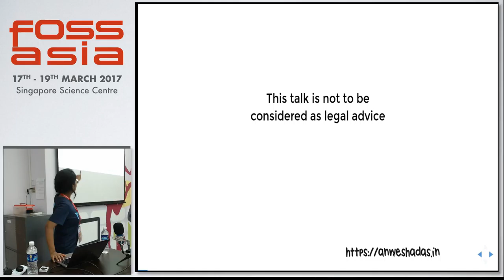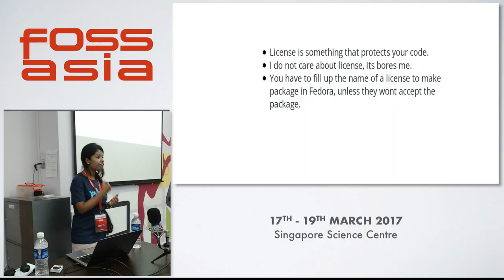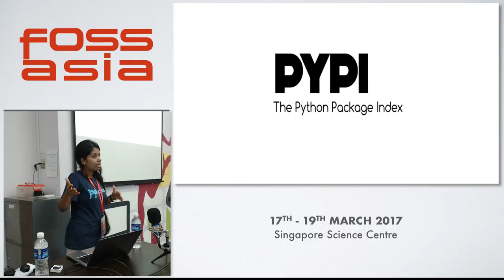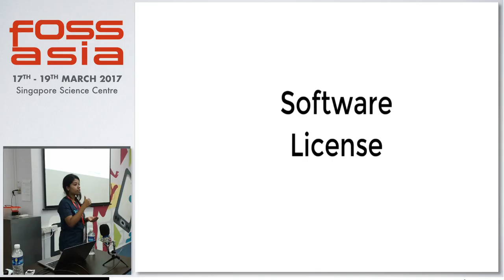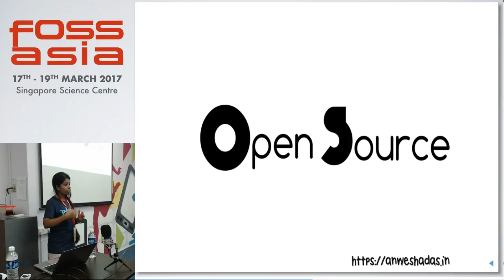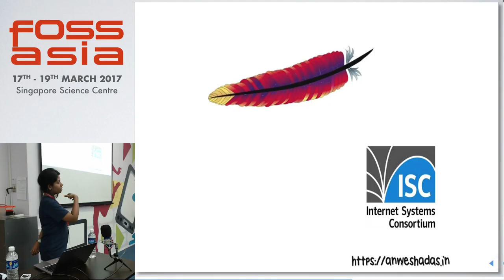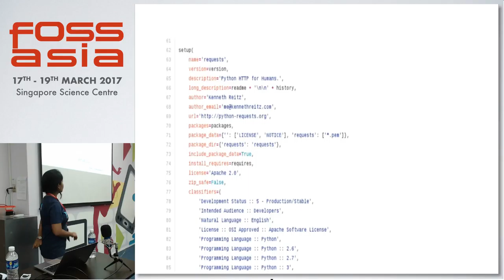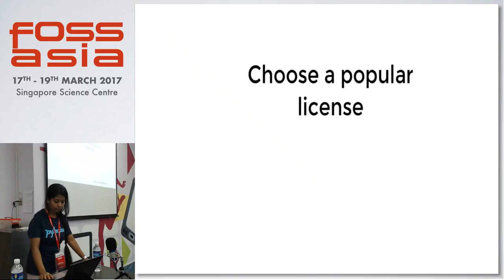The trends in choosing licenses in Python ecosystem - Anwesha Das - FOSSASIA Summit 2017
Speaker(s): Anwesha  Das (Pune)

Abstract:
The software licenses are the permissions over copyrighted software. The permission and/ grant includes the grant to use, to redistribute, to prepare derivative works etc. These software licenses also set forth the limitations over these aforesaid rights. The software licenses basically marks the boundary for the usage of the code.Therefore from the above mentioned introduction it very clear that it is very important for developers to choose the license for their code wisely and correctly.Pypi, the Python Package Index is a repository of software for the Python programming language. There are currently 80000+ packages there.This talk will go through the licenses of the top 2500 packages. We will see the trend of choosing a license for these top Python projects. We will discuss the licenses individually, compare them with each other. the advantages and disadvantages of the same.We will further explain that why a license and/or licenses are being favoured by the developers.Outline of my talk:Introduction of the SpeakerWhat is Copyright?What is a software license?The Kinds of licensesWhat is the PyPI project?Graphs and charts explaining the license usagePython Packages in Fedora landDetails of these FOSS licensesThe advantages and disadvantages of various FOSS licensesComparison of the sameWhat are the points to be kept in mind while choosing a license

(Type: Talk | Track: Internet, Society & Politics | Room: Einstein (Floor 2))